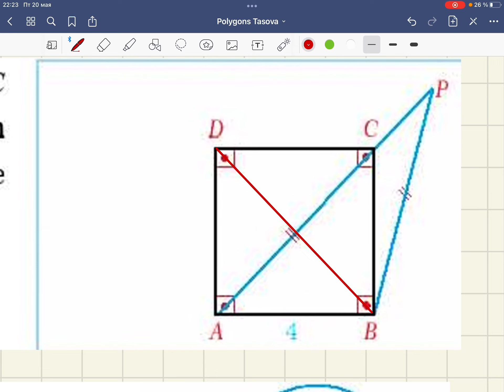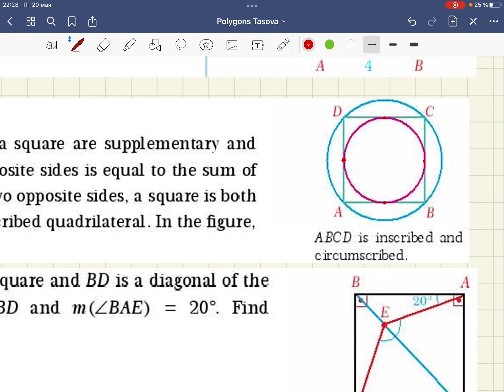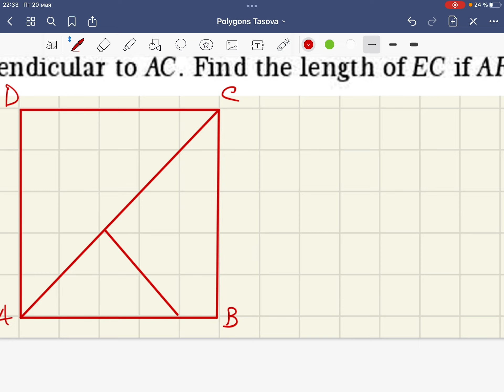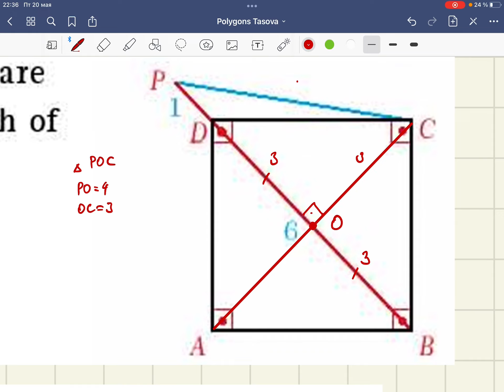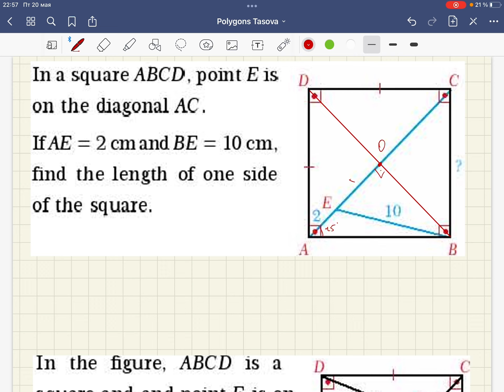Polygons, Квадрат қасиеттері